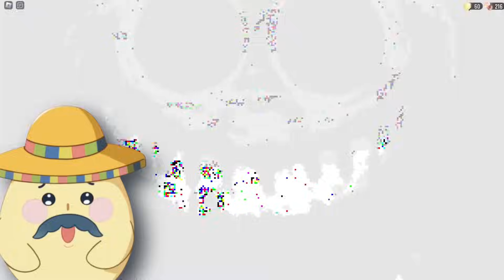謎のトビラ発見！？コロチーとドアーズのゴールを目指そう！【ドアーズ】【ロブロックス - Roblox】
今回はコロチーとドアーズの100階を目指しちゃうぞ！
しかしドアーズのことをなにも知らないコロチーは
コロンボさんにまた騙されて…

【コロンボさんのメンバーシップ】が始まったよ～！
メンバー特典も色々あるぜ👍

投稿してね♪